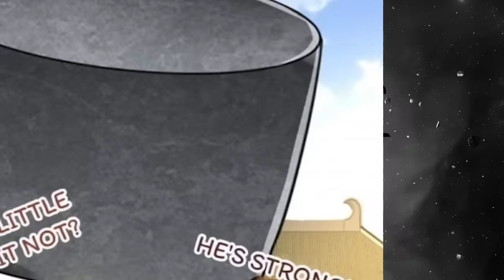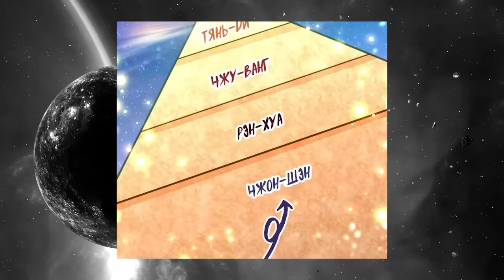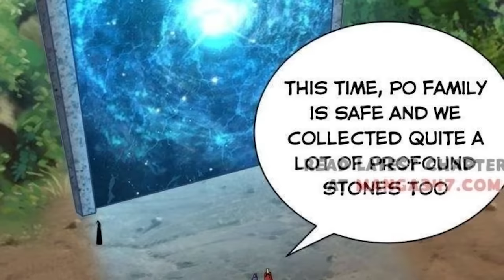Reborn, The Guy Gets to Isekai in the Body of a Loser But Gains SS Rank skills - Manhwa Recap